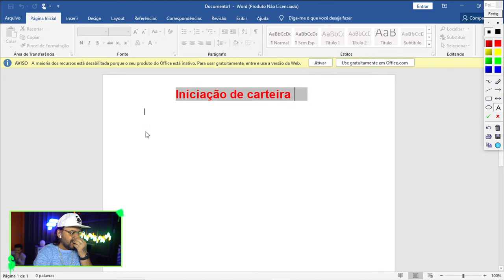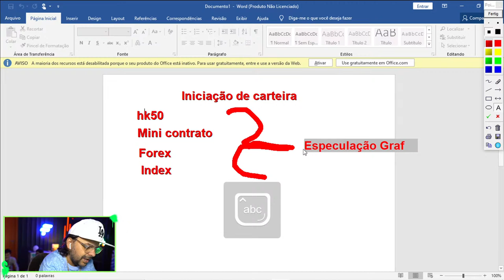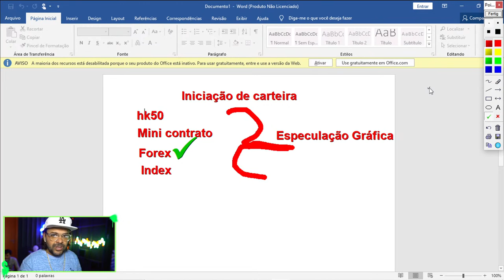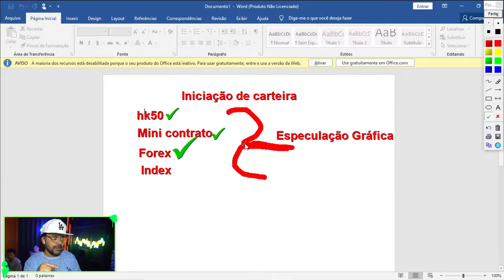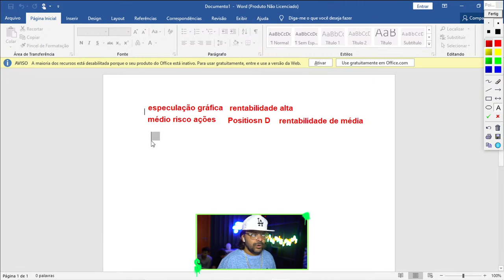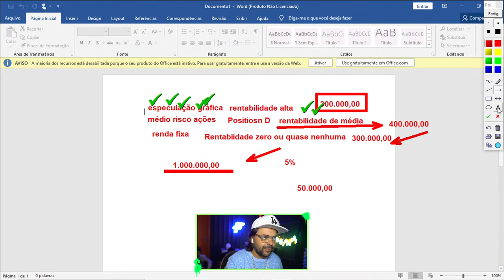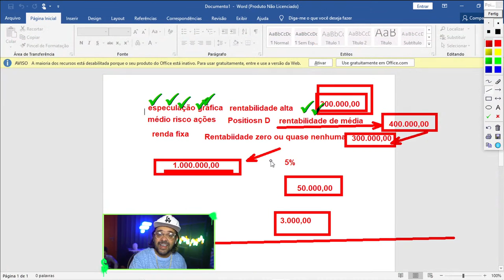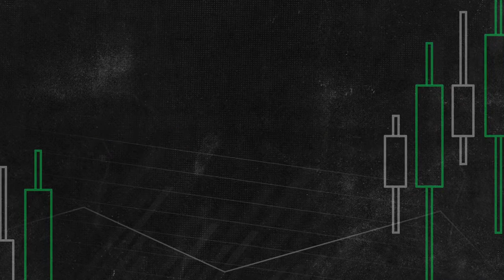INICIAÇÃO DE CARTEIRA | AO VIVO